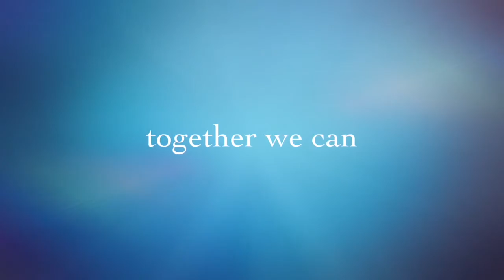Run x Emperor short video china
A brief video from Run x Emperor, a China based international urban fashion brand that continues to grow wider and wider. Have a look! Enjoy!